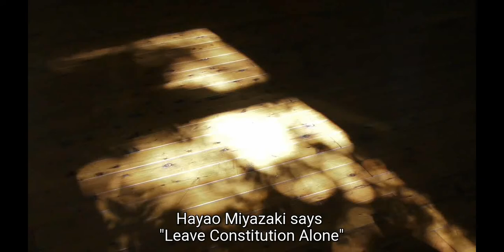Your own happiness